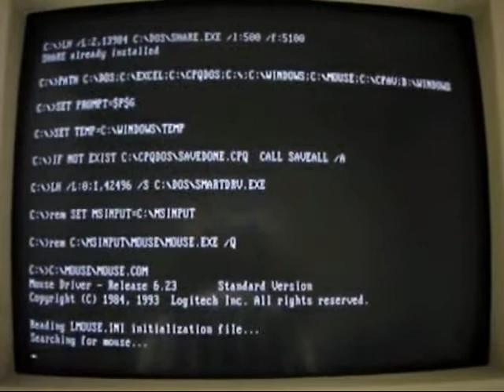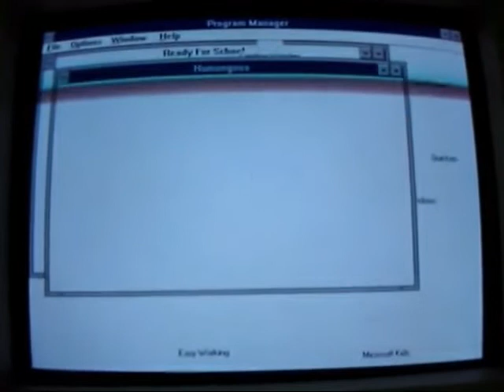Windows 3.1 Boot Female Voice